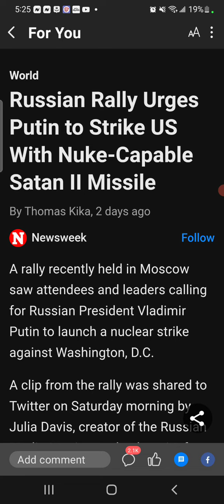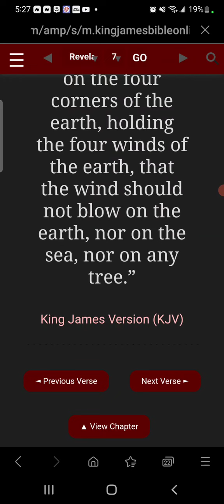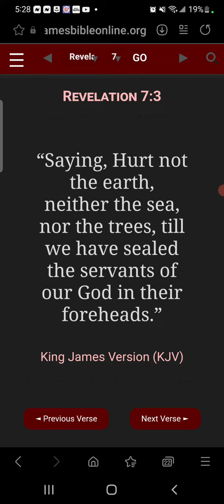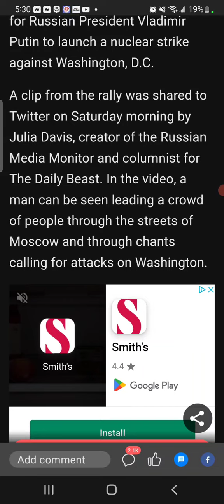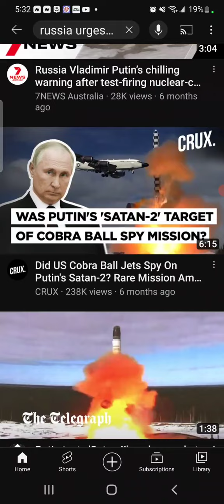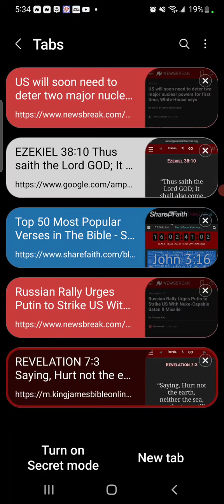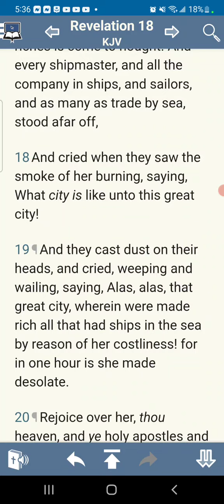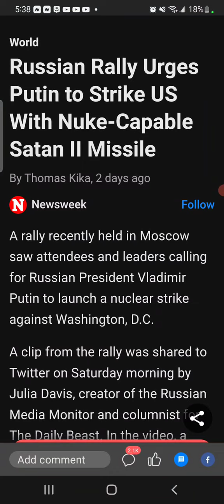Putin To Strike U.S With Satan 2